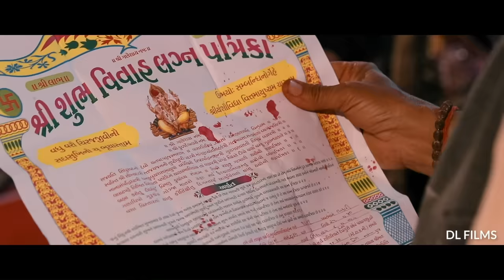Love, Laughter, and Happily Ever After ❤️ "Sonal & Monil's wedding highlight -1"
This video features my father & my mother's wedding highlight, wedding took place at Borda a village in Talaja taluka, Bhavnagar district of Gujarat, India, on 25th february 2020 before i was born, the journey of their Love story

between two families
Der family      (Papa's side)
Bhammar family  (Maa's side)

unites together for a wonderful marriage and makes a single entity